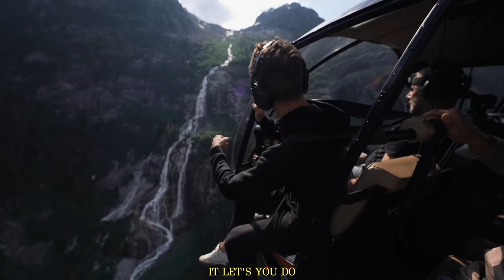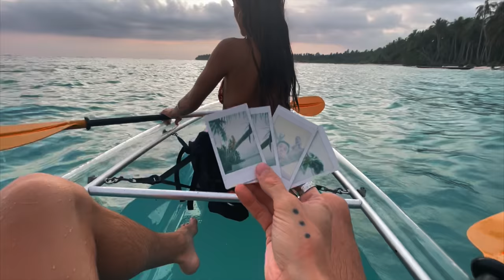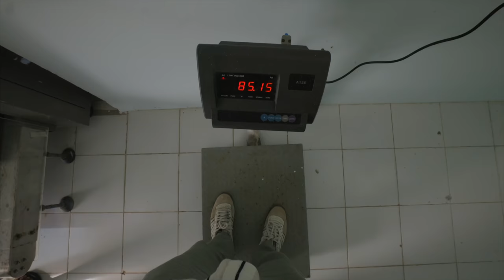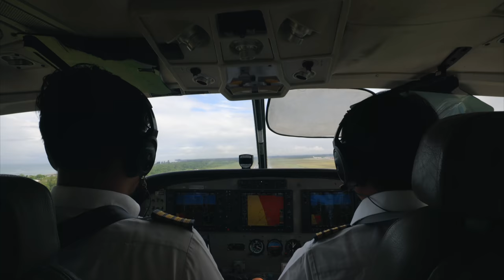Escaping Burnout with a 1WAY Ticket (What's next for Lost LeBlanc)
We booked 1 way tickets to Awera Resort in the Mentawai Islands of Indonesia to take a week to surf and to break free of a recent burnout. Get my FREE 1-Hour Content Creator Training